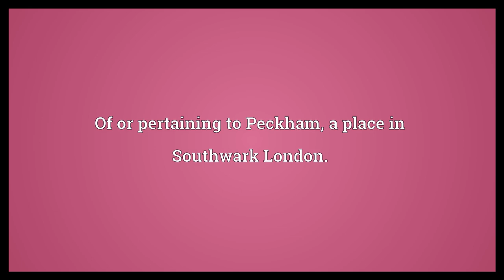Peckish Meaning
Video shows what peckish means. mildly hungry. irritable; crotchety. Of or pertaining to Peckham, a place in Southwark London..  Peckish Meaning. How to pronounce, definition audio dictionary. How to say peckish. Powered by MaryTTS, Wiktionary